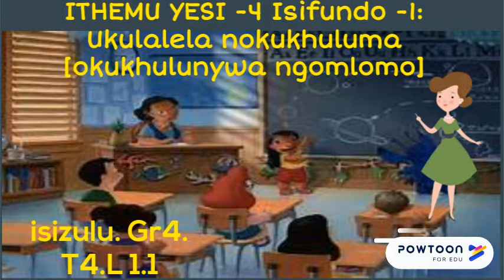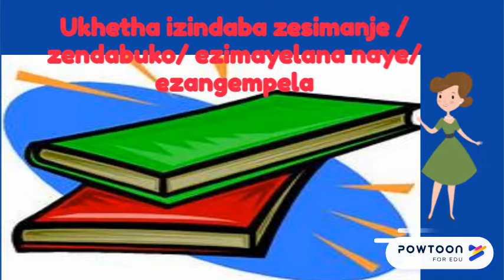isizulu. Gr4. T4.L 1.1